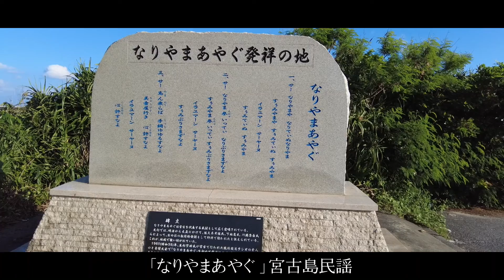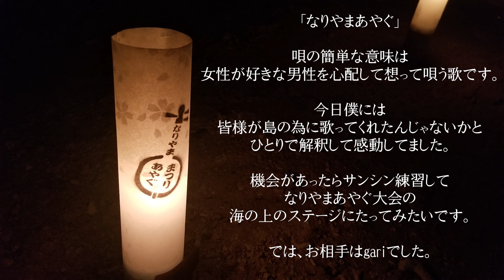【なりやまあやぐ祭り2022】 満月の海上ステージは幻想的だった【宮古島くらし】【宮古島観光】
今回は宮古島で３年ぶりに行われた「なりやまあやぐ大会」の様子です。
海上のステージに幻想的な空間、最高でした。

宮古島生まれ、宮古島で暮らす４０代家族のゆるい日常をVLOGとして配信しております。　また、旬な宮古島の観光情報やおすすめスポットも随時お届け中！！
宮古島が好きな方にもおすすめです。

「下地家」Instagram始めました。
宮古島のスポットやグルメ、日々のを投稿しております。